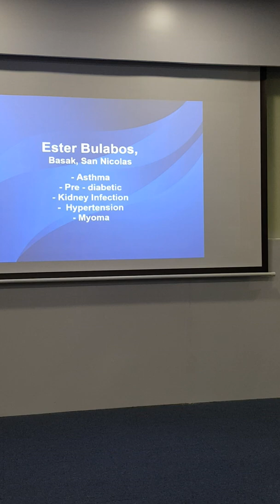Asthma, pre diabetic, kidney disease, hypertension, myoma,Ester Bulabos, 61yo